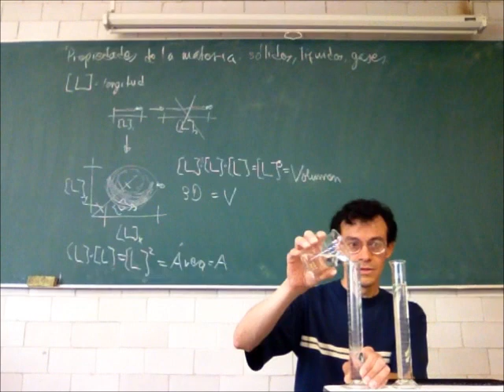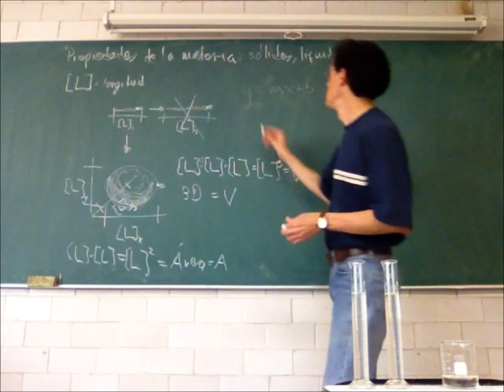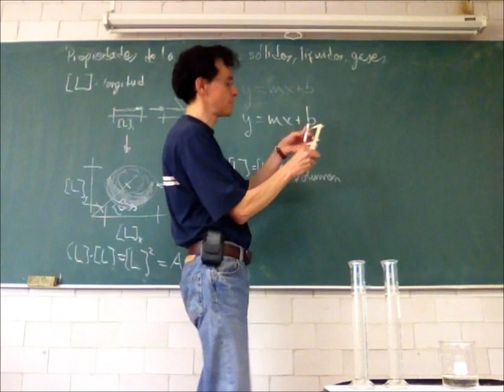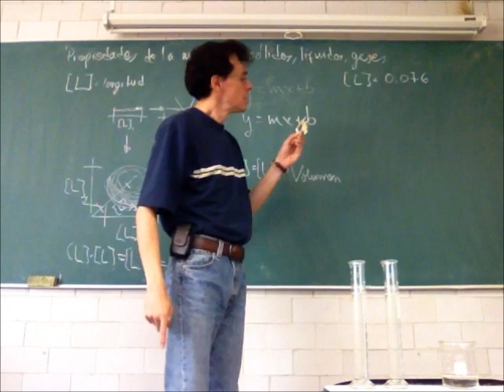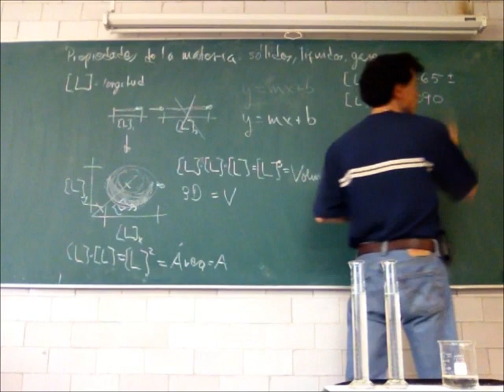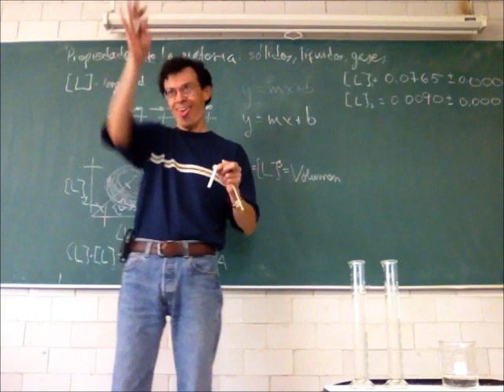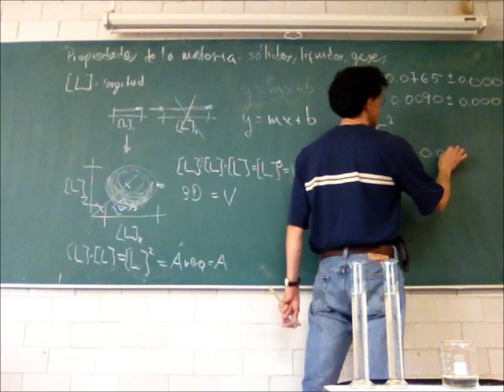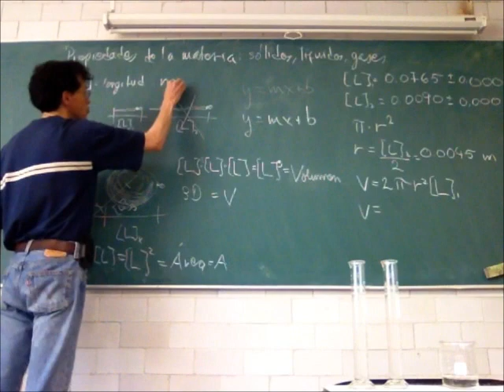Propiedades de la materia: sólidos, líquidos y gases - 13-Invierno - Prof Raúl Alva 2/3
Propiedades de la materia: sólidos, líquidos y gases
Estados de la materia